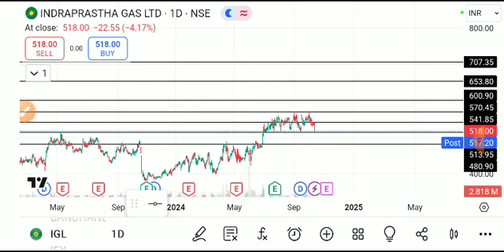IGL SHARE LATEST NEWS TODAY/IGL SHARE TARGET/IGL SHARE BREAKOUT/IGL SHARE ANALYSIS/IGL SHARE NEWS